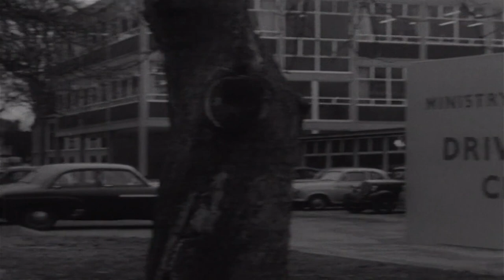Eric Rogers - Nurse On Wheels (Opening Titles)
from the film: Nurse On Wheels  (1963, Gerald Thomas)